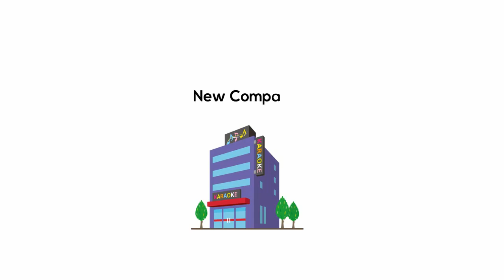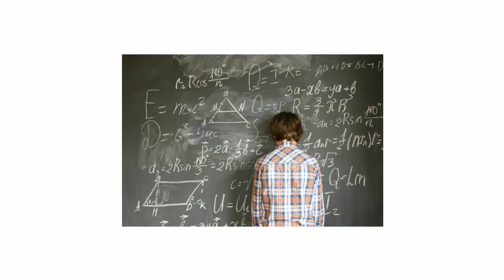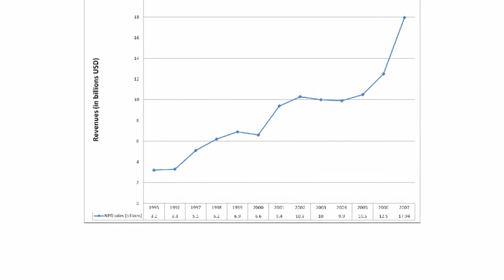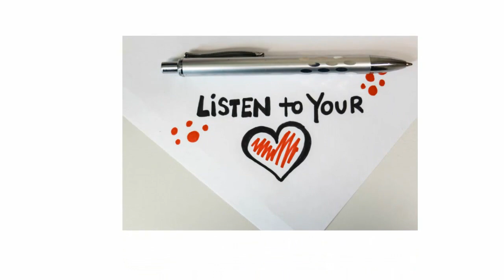How was pokemon created | Inspirational story of Satoshi Tajiri in Hindi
So guys, here is our new video on very inspirational story of Satoshi Tajiri, the common boy, who created something unique and beautiful. This animated video contains 11580 frames processed at 30 fps and it takes alot of effort to create good content for you people. It just's makes my day.

It is also how each of the pokemon pokedex was made.
This is the insprirational story of Satoshi Tajiri. Satoshi Tajiri ( born August 28, 1965) is a Japanese video game designer best known as the creator of Nintendo's Pokémon franchise and the founder of video game developer Game Freak. A fan of arcade games, Tajiri wrote for and edited his own video gaming fanzine Game Freak with Ken Sugimori, before evolving it into a development company of the same name.

This is a pokemon in hindi video and contains details of how games based on pokemon cartoon were made, it also includes how the background work for games like pokemon sun and moon was done. Basically this video is about how pokemon was made or how pokemon was created or you can also say how pokemon was invented. It is a animation video. This is story of creation of characters like ash ketcham. Pokemon was created by satoshi tajiri. it is very inspirational video. Its very motivational for all individuals.

Tajiri claims that the joining of two Game Boys via a link cable inspired him to create a game which embodied the collection and companionship of his childhood hobby and special interest, insect collecting. The game, which became Pokémon Red and Pokémon Green, took six years to complete and went on to spark a multibillion-dollar franchise which reinvigorated Nintendo's handheld gaming.

 Tajiri continued to work as director for the Pokémon series until the development of Pokémon Ruby and Sapphire, when he changed his role to simply executive producer.

Tajiri has also worked for other projects including Mario spin-offs and The Legend of Zelda. His work has earned him numerous accolades from his peers.

The Pokémon anime, often referred to as just "the anime" by Pokémon fans, is a collective term referring to currently 971 main series episodes, 23 movies, and a number of side-story episodes, all focusing on Pokémon. The great majority of these focus on Ash Ketchum, a Pokémon Trainer from Pallet Town, and his journey toward his ultimate goal of being a Pokémon Master, his many friends, and most especially his Pokémon, whom he considers his partners and friends.

Though the anime is ultimately based upon the games and draws heavily from them, many concepts which are only touched on the games are spun in a unique way, and expanded on.

The anime is airing in 98 different countries, many times being dubbed into other languages for different locales. It is available on Netflix in 217 countries with different dubs and subtitles, and all countries except Japan have at least English audio. The Pokémon Company International usually refers to the anime as the "Pokémon animated series" or "Pokémon television series", while some event Pokémon based on Pokémon from the anime have their location set as "the Pokémon cartoon" in the English version of the games.

Pokémon Go is a free-to-play, location-based augmented reality game developed by Niantic for iOS and Android devices. The game was the result of a collaboration between Niantic and Nintendo, by way of The Pokémon Company, and was initially released in selected countries in July 2016.

Pokémon Sun and Pokémon Moon are role-playing video games developed by Game Freak, published by The Pokémon Company and distributed by Nintendo for the Nintendo 3DS. They are the first installments in the seventh generation of Pokémon games. First announced in February 2016 through a special Nintendo Direct, both Sun and Moon were released worldwide in November 2016, commemorating the franchise's 20th anniversary. Two follow-up games, Pokémon Ultra Sun and Pokémon Ultra Moon, will be released for the 3DS in November 2017.

pokemon in hindi,pokemon,pokemon full episodes,pokemon full episodes in hindi,pokemon in hindi full episodes,pokemon hindi,pokemon lovers,POKEMON-HINDI